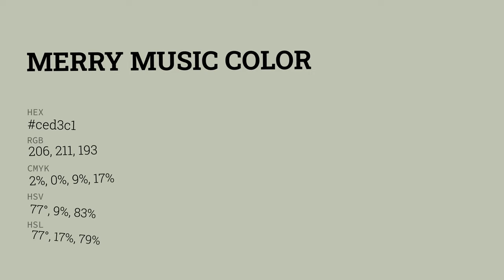Merry Music color ced3c1 hex color - Green color - Cool color ced3c1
What color is Merry Music ? ced3c1 hex color - Green color - Cool color ced3c1

Hex ced3c1 Color Code is also known as Merry Music color.

Hex ced3c1 Color code in RGB color code model is created after adding 80.78% red color, 82.75% green color and 75.69% blue color.
Hex ced3c1 Color code in CMYK color (process color) code model is generated after subtraction of 2% cyan, 0% magenta, 8% yellow and 17% black.